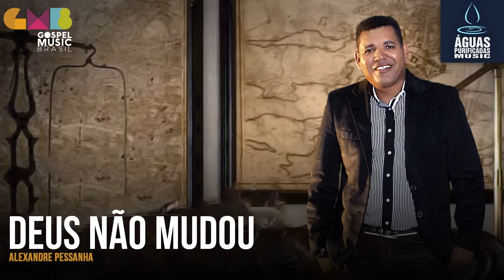Alexandre Pessanha - Deus Não Mudou (Águas Purificadas)